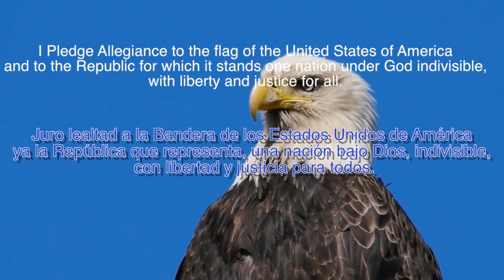Monday January 27th, 2020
The Harvest of the Month video is here!